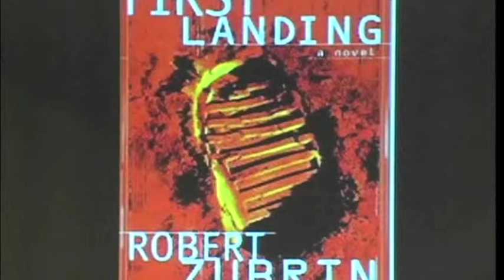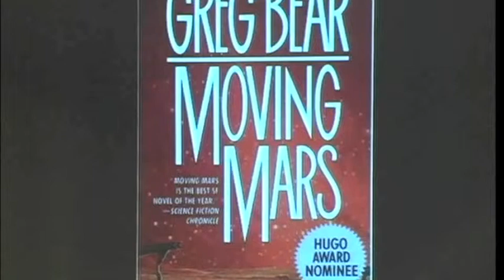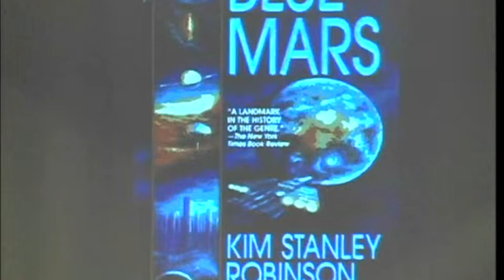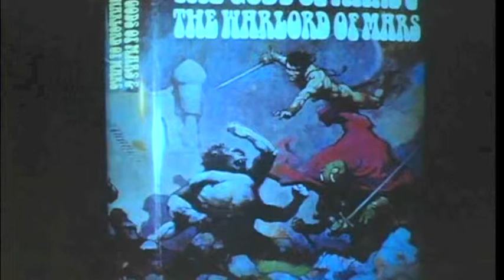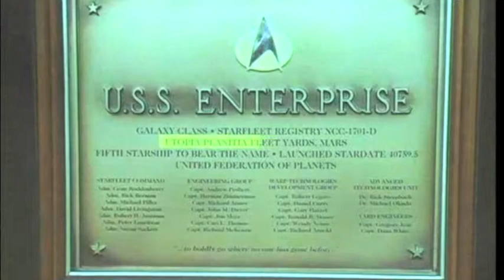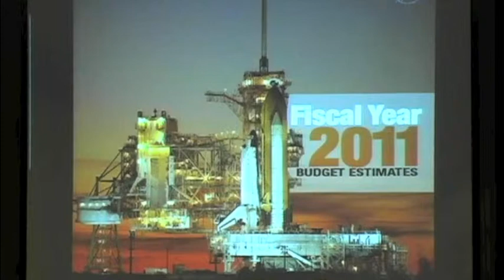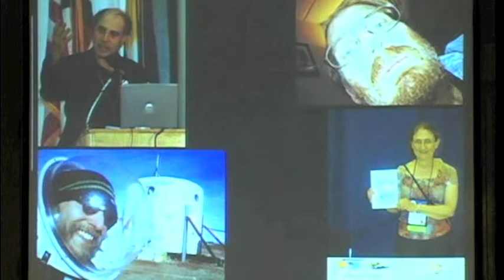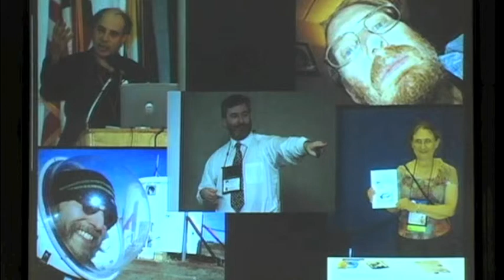(1 of 7) Mars in Science Fiction Authors Panel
13th Annual International Mars Society Conference, 2010

Robert Zubrin, "First Landing," "How to Live on Mars"

Geoffrey Landis, "Mars Crossing," "Impact Parameter and Other Quantum Realities"

Mary Turzillo, "Mars is No Place for Children," "An Old Fashioned Martian Girl"

David D. Levine, "Space Magic"